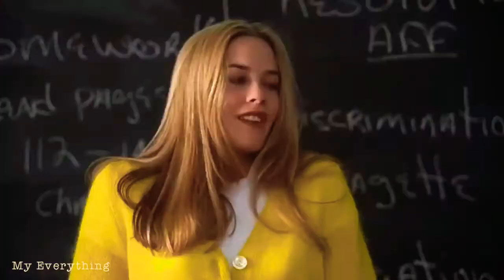Cher Horowitz || Positions